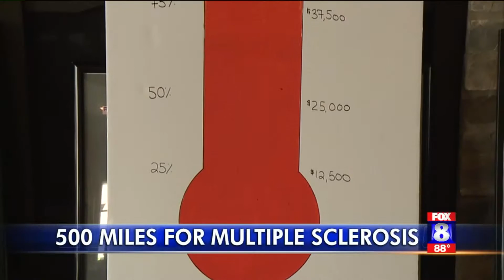North Carolina Woman Walks 500 Miles to Raise Awareness About Multiple Sclerosis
Nichole Taylor walked 500 miles from France to Spain via the Camino De Santiago to raise awareness about multiple sclerosis. Taylor left North Carolina at the end of April, began walking in May, and finished her journey on June 13.